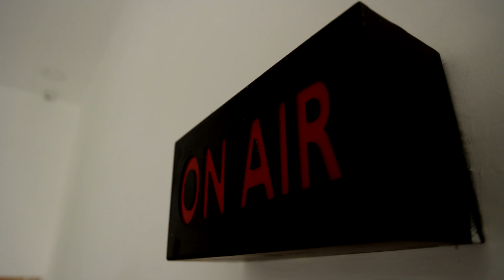கனமழை காரணமாக அழுகிய செண்டு மல்லிப் பூக்கள்.! விவசாயிகள் வேதனை | Dindigul Flowers | Heavy Rains